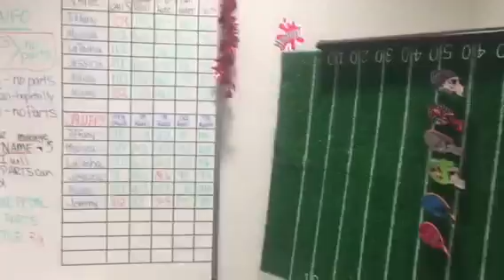Ford, VW, Hy,Mitsubishi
Ford, VW, Hyundai, Mitsubishi